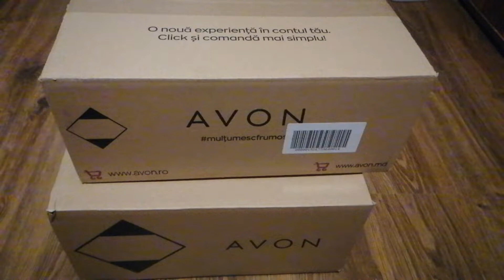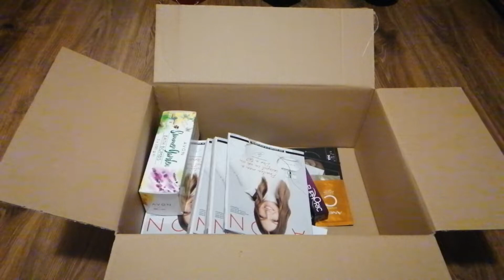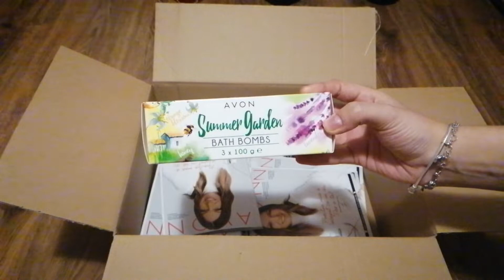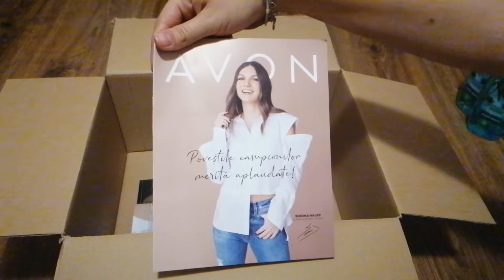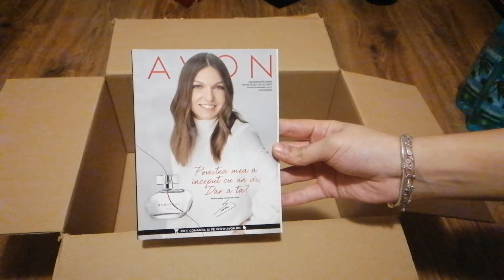UNBOXING AVON CAMPANIA 2 (4)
Pentru inscrieri la Avon ma puteti contacta pe unul din link-urile de mai jos: